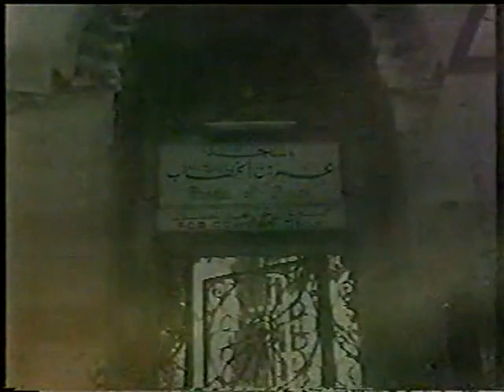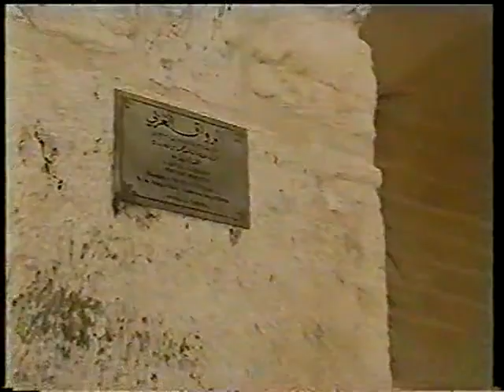KUDÜS EZANI - MESCİDİ AKSA EZANI